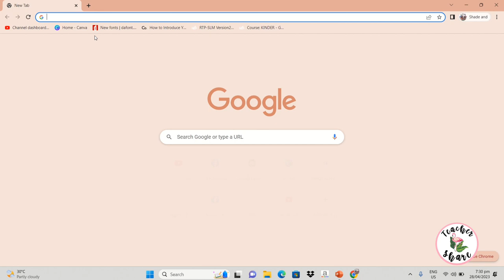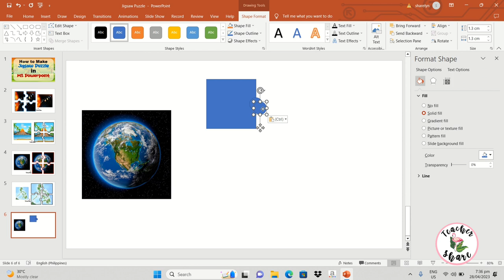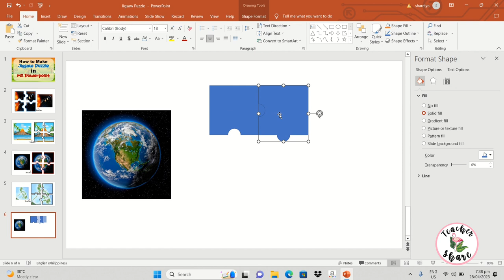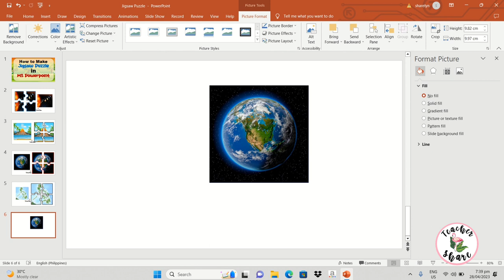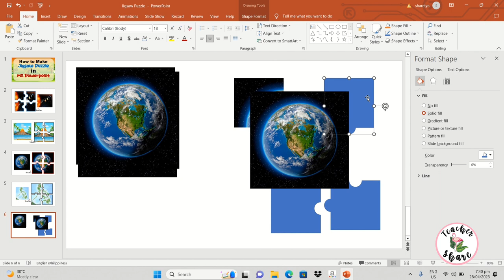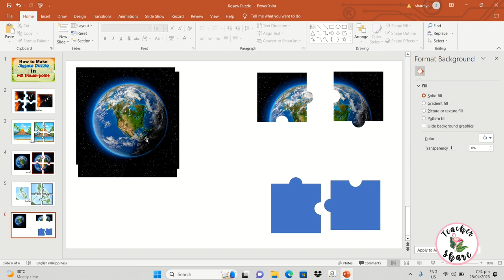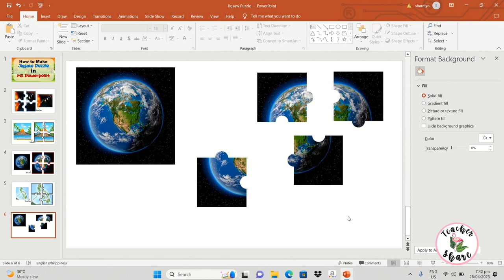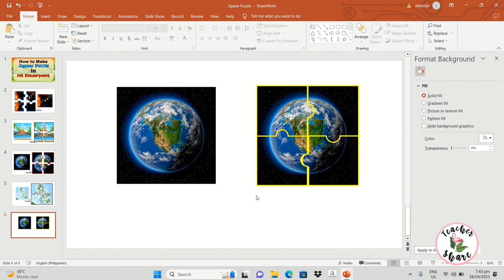How to make a Jigsaw Puzzle using Microsoft PowerPoint| Teacher Share's Tutorial Video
How to Make a Jigsaw Puzzle using MS PowerPoint

Love lots,
Teacher Share